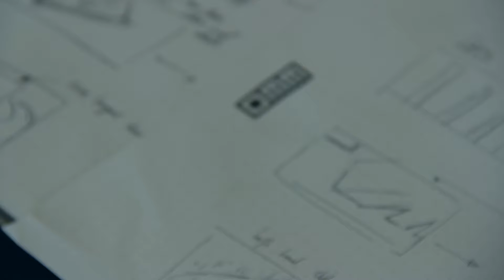THE SCIENCE OF SPEED for NIKE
A perfect mix of science and art produced a great motion graphics piece which involved speed-based high-impact graphics, highlighting the Mercurial System of Speed product range with precision accuracy.